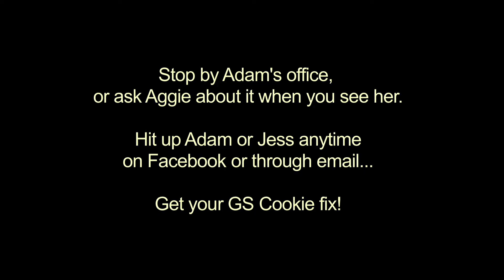Girl Scout Cookies Onsale Until March 27th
Aggie is selling GS Cookies.  This is her promo video. If you are interested in scoring some cookies, hit Adam or Jess up on Facebook or email.

Peace out dude.